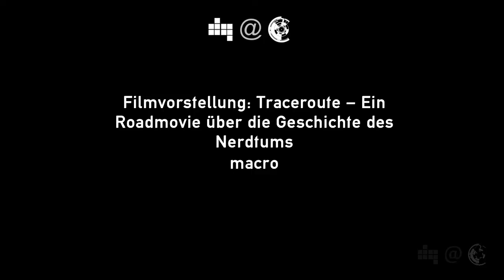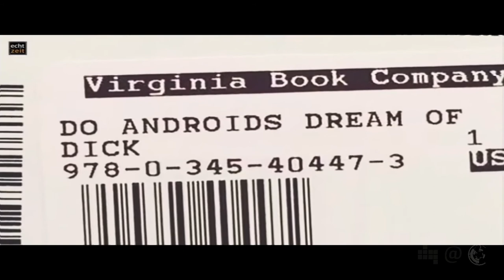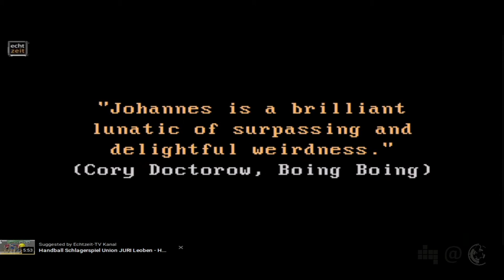Traceroute | macro | 57. Netzpolitischer Abend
Macro von der c-base-Crew stellt Traceroute vor. Das Roadmovie führt den Zuschauer von der West- zur Ostküste der USA und macht unterwegs Station an Orten und bei Personen, die die Nerdkultur beeinflusst haben.
Am Freitag den 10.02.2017 wird der Film in der c-base gezeigt